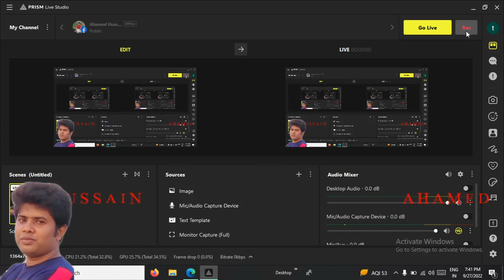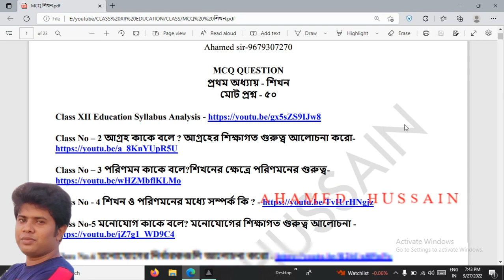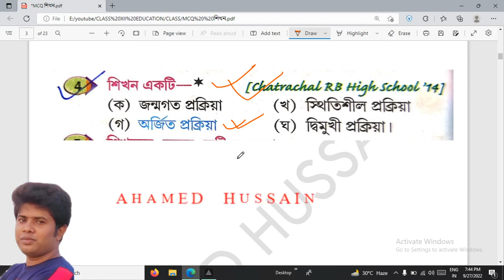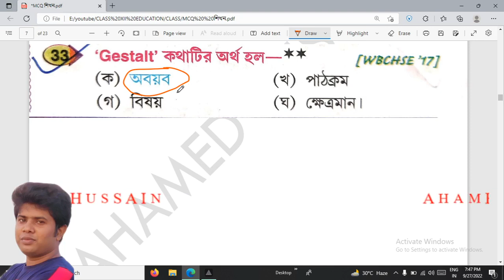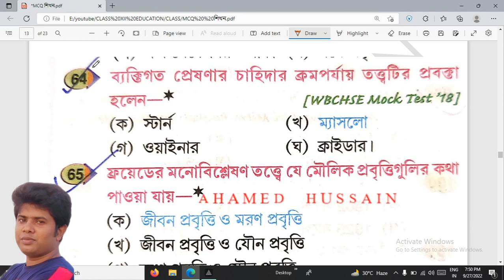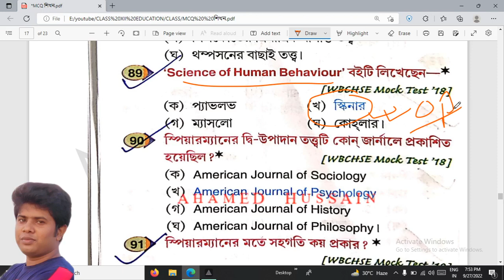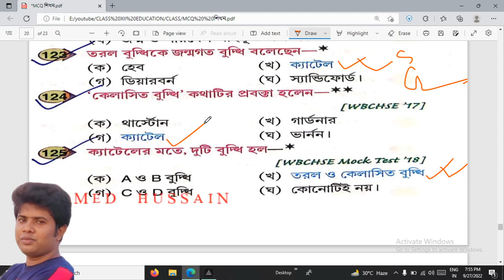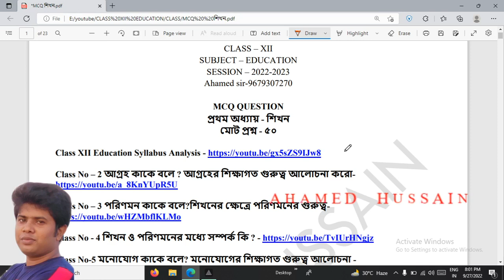13. MCQ - প্রথম অধ্যায় - শিখন 55 Question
CLASS XII - EDUCATION -প্রথম অধ্যায় - শিখন